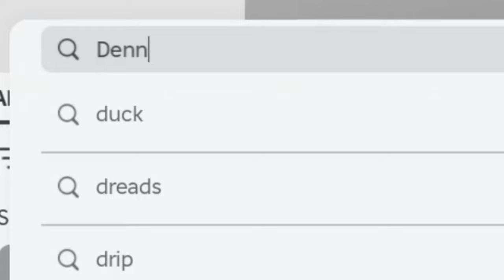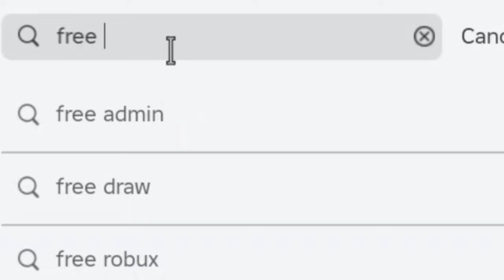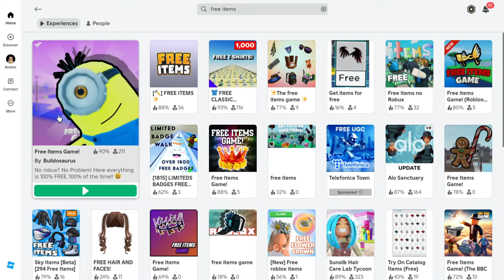NOVO MINI AVATAR GRÁTIS NO ROBLOX! COMO FICAR PEQUENO GRATIS NO ROBLOX!(NOVO MÉTODO 100% GRATUITO)😱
NOVO MINI AVATAR GRÁTIS NO ROBLOX! COMO FICAR PEQUENO GRATIS NO ROBLOX!